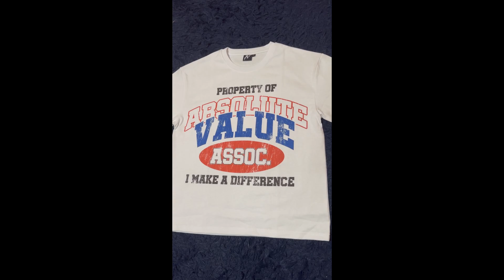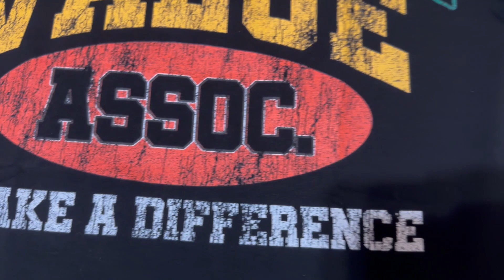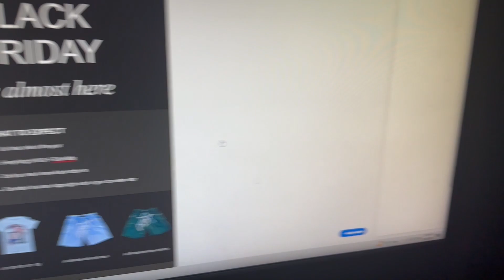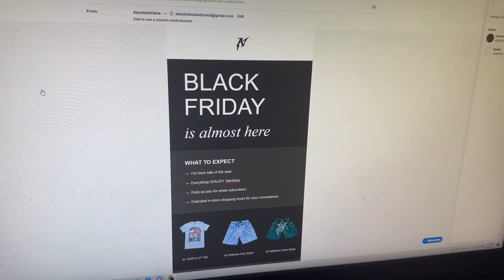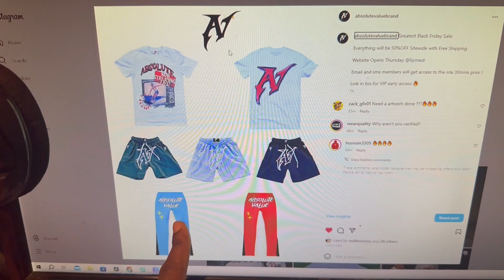Samples From My Manufacturer Has Arrived ! (The Perfect Sample)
/ nolifesimmy

 / absolutevaluebrand

 / absolutevaluebrand